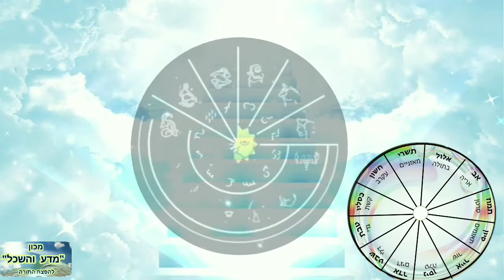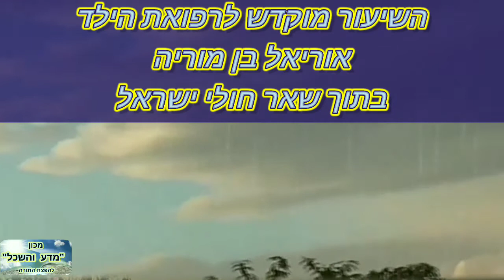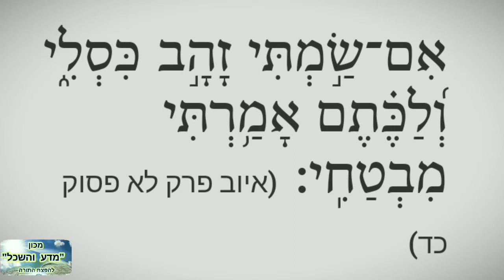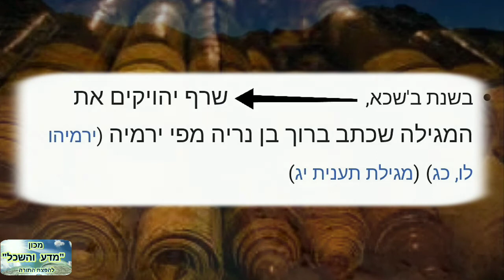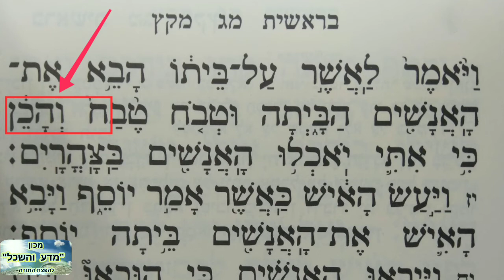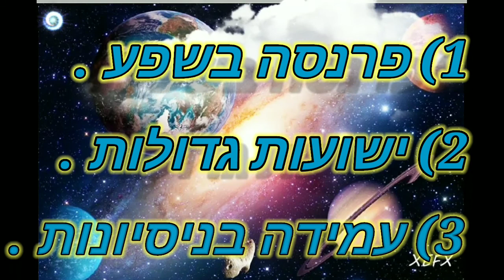ראש חודש כסלו 🏹מזל קשת - נובמבר / דצמבר⁦⁉️⁩מה זה אומר❓ בעניין המזלות | הרב עובדיה דרעי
🏹 מה זה מזל קשת ❓❓ מה זה חודש כסלו (נובמבר / דצמבר)❓❓ למה קוראים להם כך❓❓
למה חנוכה דוקא בכסלו ❓❓
 מה הקשר בין יוסף הצדיק לחג החנוכה ולחודש כסלו❓❓
מה עוד יש ואיזה מאורעות היו בחודש כסלו חוץ מחג החנוכה ❓❓
לאלו דברים חודש כסלו מסוגל במיוחד❓❓
האם חושך זה העדר האור או בריאה בפני עצמה ❓❓
ומה הפירוש " יוצר אור ובורא חושך עושה שלום ובורא את הכל " ❓❓
מה מעלת השלום. ❓❓
תשובות לשאלות אלו ועוד...  תמצאו בס"ד כאן❗❗
 מפי הרב עובדיה נחמן דרעי שליט"א בעניין המזלות ❗❗
Rabbi Ovadia Nachman Deri Shlita

                מצווה להפיץ ולזכות את הרבים ❗❗
                                  אין לצפות בשבתות ובחגי ישראל ❗❗
                      שים לב ⁦♥️⁩ ❗❗❗
                             חדששש❗❗🌐⁦☎️⁩📱⁦🖨️⁩🌐
ניתן לשאול את הרב שאלות בהלכה או בכל נושא  תורני באמצעות התגובות שמתחת לשיעור
( או  ע"י שליחת SMS 📩לפל'- 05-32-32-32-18 (הודעות בלבד!!) בעיקר במייל  יש לכתוב כותרת "שאלה לרב" כדי שנדע בקלות שזה שאלה ונוכל להעביר לרב יותר זריז בעז"ה , בכל מקרה שלא קיבלתם תשובה לאחר זמן מה כדאי לשלוח שוב  )
            ובעז"ה נשתדל לענות.

מופק בס"ד ע"י מכון "מדע והשכל" להפצת התורה ( יוטיוב - YouTube
  . תוכן כשר בלבד)
להארות והקדשות חייג/סמס 📩/☎️⁩
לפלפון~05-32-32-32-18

הרשמו למנוי ובס"ד תהנו מעוד הרצאות מגוונות ומחזקות.
מצווה להפיץ  שיהיה כמה שיותר מנויים ולזכות את הרבים !!
לשמיעת  שיעורים ודיברי תורה של הרב דרך הפלאפון שילחו ( בהודעת SMS בלבד ! )
את מספר הפלאפון שלכם למספר  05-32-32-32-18 ,
ואחרי שתקבלו אישור שצורפתם חייגו:
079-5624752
שלוחה 1
שמיעה מהנה!!
שתים עשרה הסימנים השונים הם המזלות : טלה , שור , תאומים , סרטן , אריה , בתולה , מאזניים , עקרב , קשת , גדי , דלי , דגים.